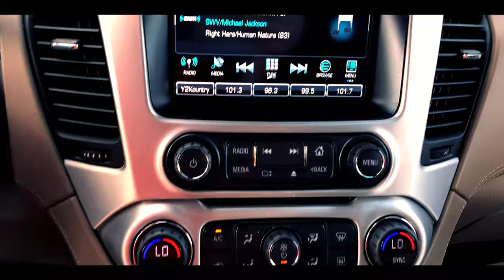2018 GMC Yukon SLT Standard Edition (P10923)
We have a deal for you today! Check out this 2018 GMC Yukon SLT Standard Edition (P10923)! Its got 3rd row, 4 wheel drive, a Bose Sound System, sun roof, 3rd row and many more features!